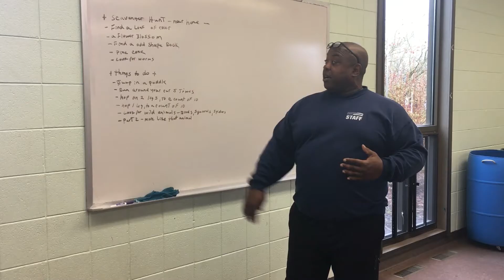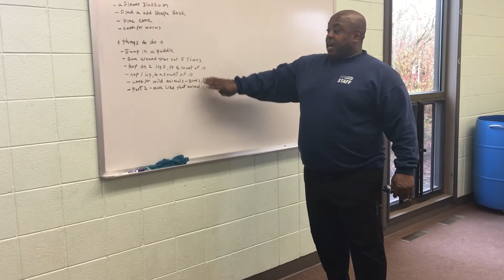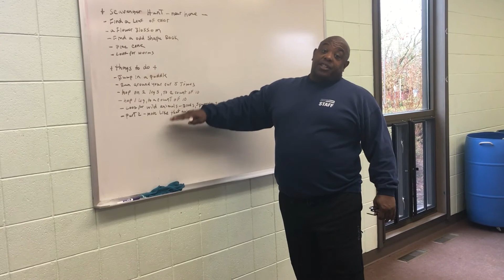Activity Ideas for Pre-K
Join Teacher Kevin in getting active. Be sure to try everything at least once, repeat as many times as you want, and add your own creative ideas for moving your body. Remember: have fun!